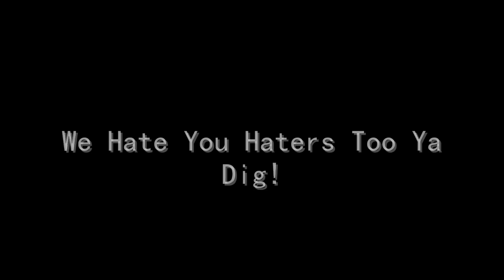Rob And Big Car Wash Do You Know Remake